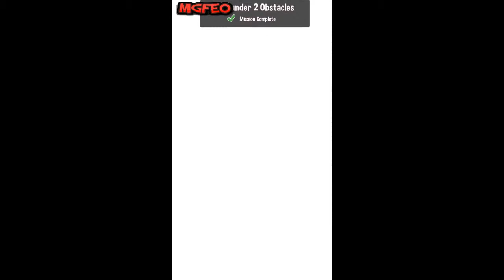Oggy 3D Run - Android Game Play HD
About This Game:Oggy 3D Run - Chase down the Cockroaches; Marky, Joey and Dee Dee with for favorite character Oggy. Oggy 3D Run is all about running at Full speed and avoiding obstacles and traps set by the cockroaches. Play with easy to learn controls, swipe left & right to change lanes, jump over obstacles or roll under them to chase down the cockroaches who have stolen your food.

Collect coins to unlock and buy amazing power ups and blaze through the levels to catch the cockroaches. Use power ups like Jetpacks, Skates, Magnets and many more to help you win and complete the levels faster and easier.

Unlock Characters
- Caveman Oggy
- Cowboy Oggy
- Magician Oggy
- Pirate Oggy
- Super Oggy
- Watson Oggy

Customize your Characters!
Amazing and Funky Oggy Avatars to choose and play from.
Change and try out the various character avatars in the game.

Key Features
- Complete 3D world
- Play with various Oggy avatars
- Multiple environments to play in
- Chase the cockroaches and collect Food & Coins.
- Over 100+ levels to unlock.
- Use skates & other power ups to move faster.
- Daily Prizes to Collect!!

Oggy and the Cockroaches - 3D Run respects your privacy, does not store any personal information and does not allow you share this information.

We do require a few additional Permissions to function:

1. READ_EXTERNAL_STORAGE & WRITE_EXTERNAL_STORAGE
These permissions are needed to cache and read ad content during the game play

2. ACCESS_COARSE_LOCATION/READ_PHONE_STATE/ACCESS_FINE_LOCATION
These permissions are needed to show suitable ad content for targeted user for better ad experience

3. RECORD_AUDIO
This is required for zapr SDK which is integrated with this app for the purposes of profiling the device on media consumption and other device data and utilizing the same to target relevant content and ads to the device ("Services") pursuant to the terms and conditions of RBL Services ("Terms of Use")

4. GET_ACCOUNTS
This permission would use your google account name and picture to show it on the leaderboard once you sign in